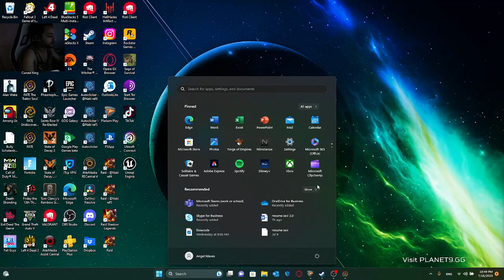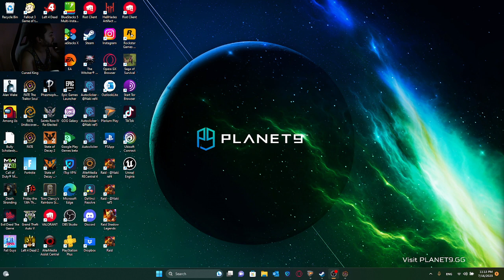The adventure begins let's play fate #1